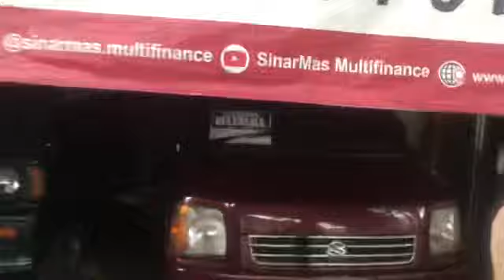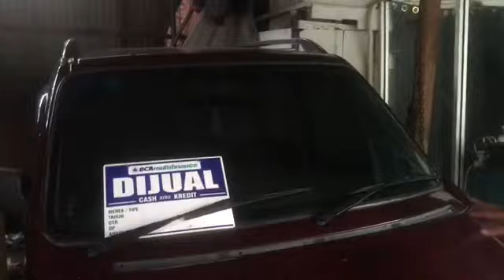UPDATE STOK MJM | 12 November 2021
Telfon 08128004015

WA.085697494726